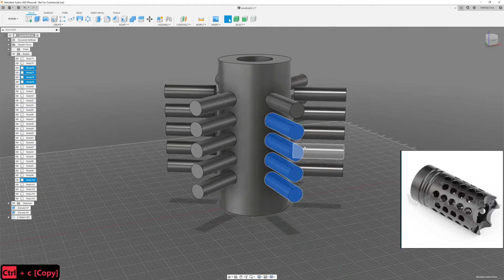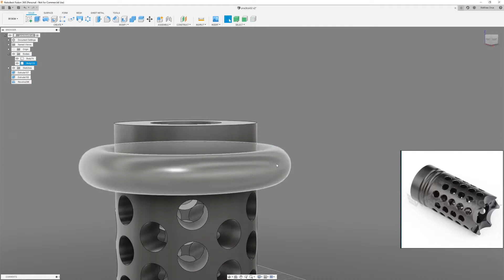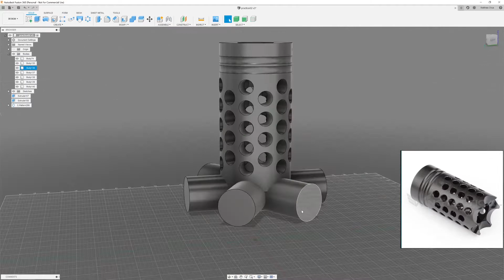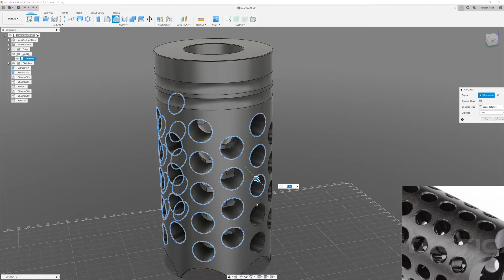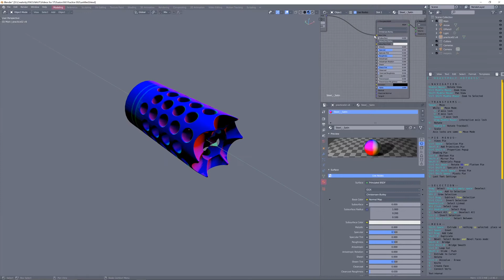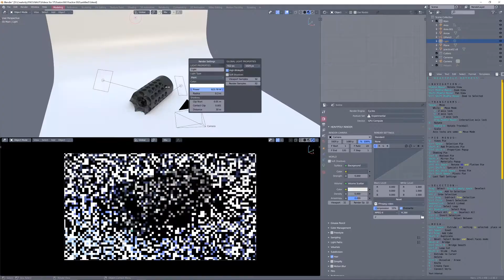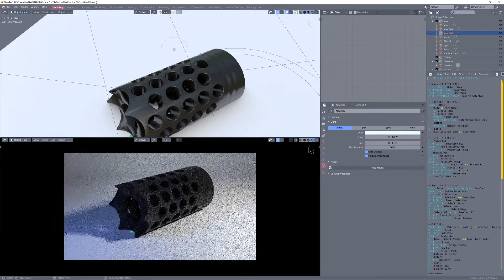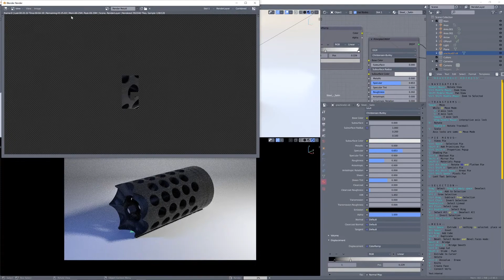Fusion 360 Hard Surface Practice 02 - Timelapse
Modelling Practice in Fusion 360.
Rendered in Blender Cycles.

Just documenting my learning process in Fusion 360, figuring it out and working through it quirks.
Abandoned the textures in the end as they didn't work very well.

Tracks
- Warm Nights
- Days Like These
- Blossom
- This Feeling